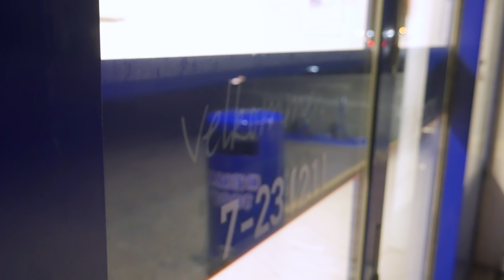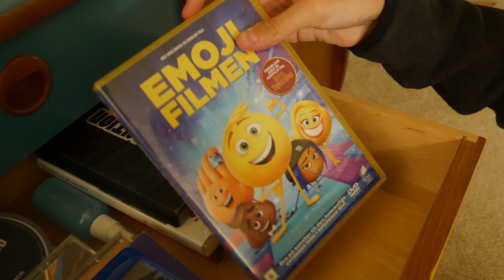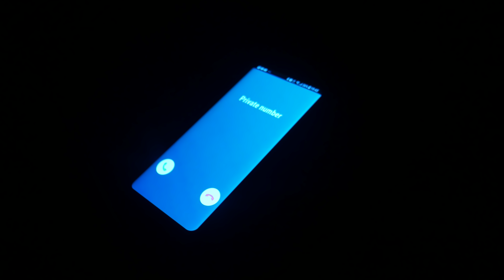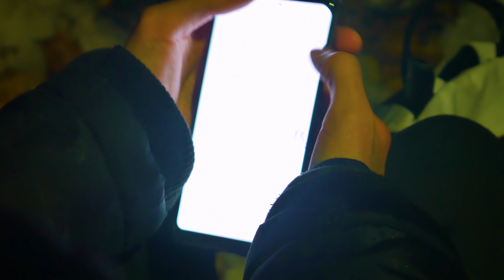KNEGG (HALLOWEEN SPESIAL)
|-ÅPNE-|